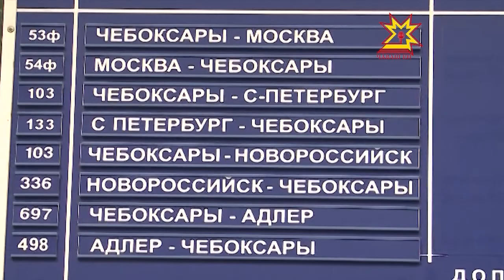Чебоксары встретили огонь всемирной Универсиады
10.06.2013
В этой поистине масштабной эстафете чувашская столица — двадцать второй по счёту город. Факелоносцы вышли на финишную прямую. Позади кругосветные путешествия и авиаперелёты, впереди только поволжские города. Главный символ студенческих игр прибыл в республику ранним утром, специальным поездом. На чебоксарских улицах ему рукоплескали сотни горожан.